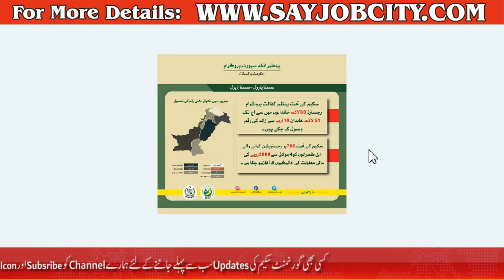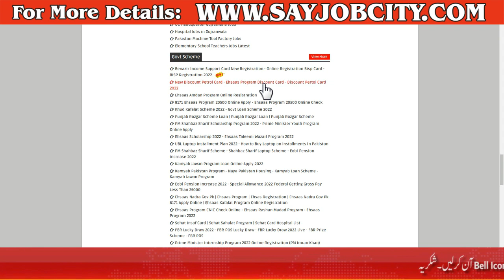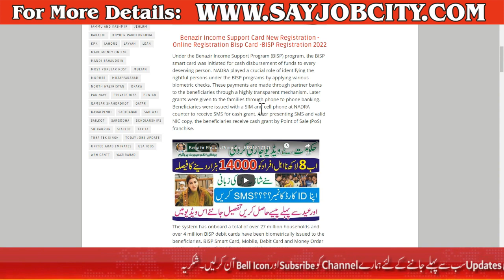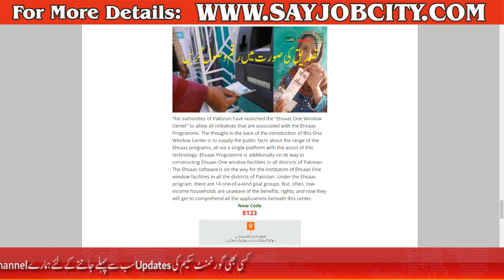Ehsaas Program 8171 - Ehsaas Program 16000 Online Registration Check - 8171 SMS Detail - 8171 Update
Ehsaas Program 8171 - Ehsaas Program 16000 Online Registration - 8171 SMS Detail - 8171 Update -8171

Benazir Petrol Card 2022 - Discount Petrol Card 2022 - How to Get Benazir Petrol Card - Petrol Card